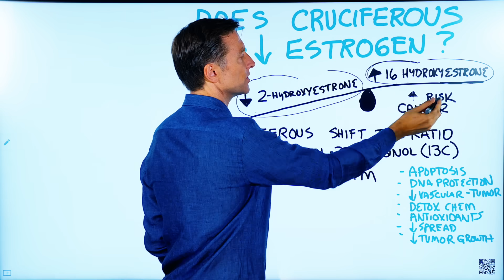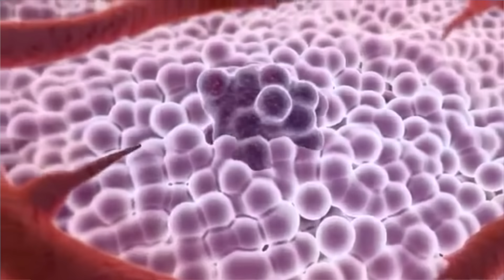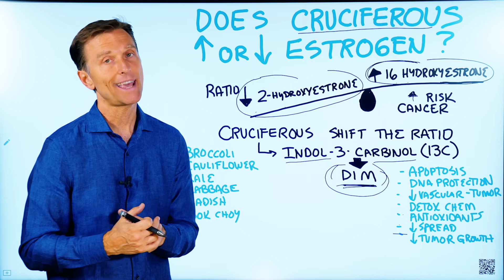Do Cruciferous Vegetables Increase or Decrease Estrogen?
In this video, Dr. Berg talks about consuming cruciferous vegetables and estrogen.

Type of Estrogen:
1. 16 Hydroxyestrone – The type that INCREASES the risk for certain diseases.
2. 2-Hydroxyestrone – The type that DECREASES the risk of certain diseases.

If your ratio is very low in the type of estrogen that is protective against certain disease and very high in the type of estrogen that increases the risk for a disease, then you have to consume cruciferous.

Cruciferous vegetables has a unique compounds like Indol-3-Carbinol (I3C) that turns into DIM. There are also certain compounds in cruciferous vegetables that shift the ratio from the bad to the good estrogen.

Benefits of DIM
1. Apoptosis
2. DNA Protection
3. Decrease Vascular Supply to Tumor
4. Detoxify Chemicals in the Liver
5. Antioxidants to Protect DNA
6. Decrease Spread
7. Decrease Tumor Growth

Cruciferous Vegetables
• Broccoli
• Cauliflower
• Kale
• Cabbage
• Radish
• Bok Choy
• Brussel Sprouts